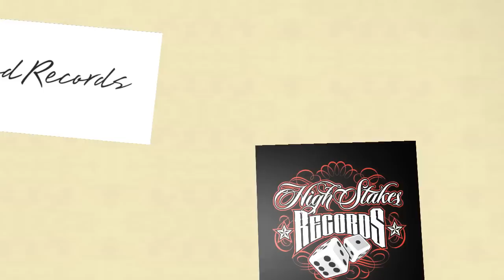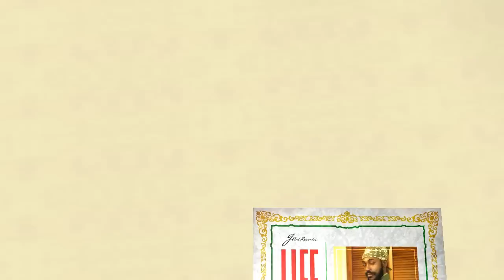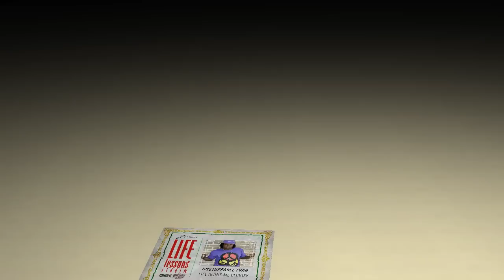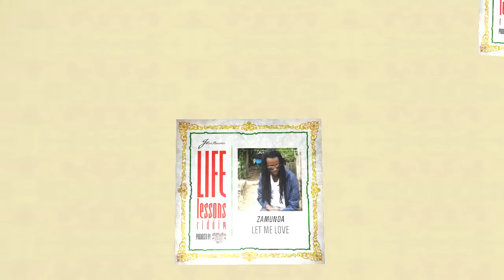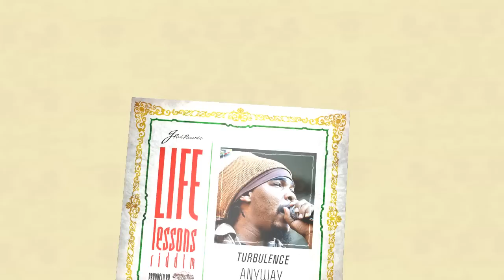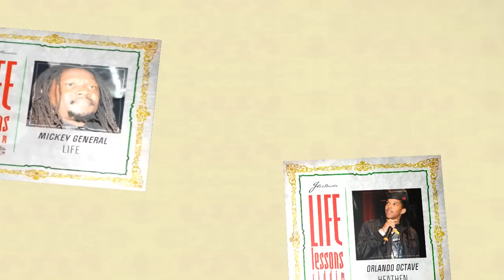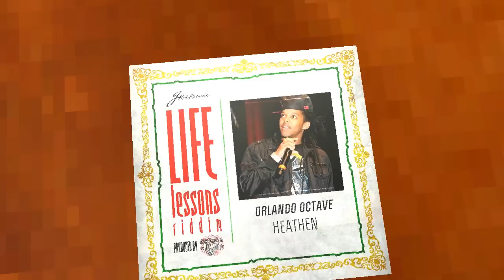Life Lessons Riddim Mix 2011 [High Stakes Records] (Brand New August 2011)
J-Rod Records brings us the Life Lessons Riddim Produced by High Stakes Records

1- Perfect - Enough
2- Lutan Fyah - Till A Morning
3- Konshens - All This Love
4- Unstoppable Fyah - Life Alone Me Glorify
5- Zamunda - Let Me Love
6- Turbulence - Away
7- Mark Hardy - There For Me
8- Mikey General - Life
9- Orlando Octave - Heathen

World a Reggae.com is your International Reggae Source for the latest info about Reggae & Dancehall music.
See the best live concerts videos on the World A Reggae YouTube page and check out the newest releases,
interviews, dates and many more.